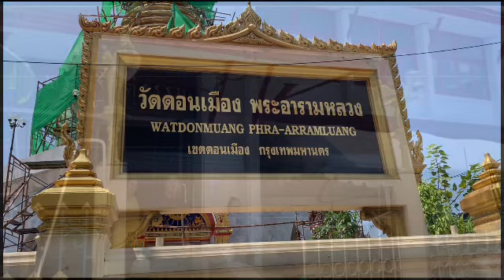Merit-Making Ceremony : Bhuddism in Thailand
I’ll show you my family annually merit-making ceremony. We hold it on my grandfather’s death anniversary at the temple. (We hole the merit making or ‘Tamboon’ on other occasions as well)